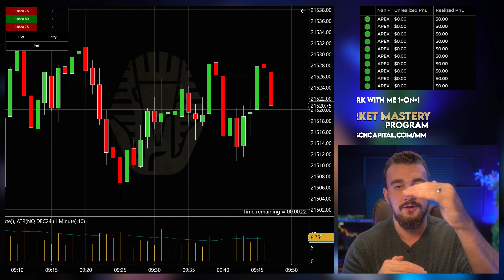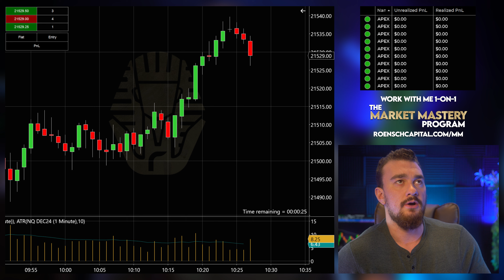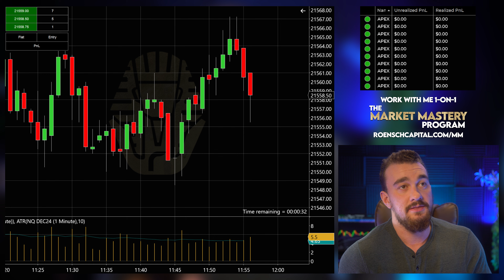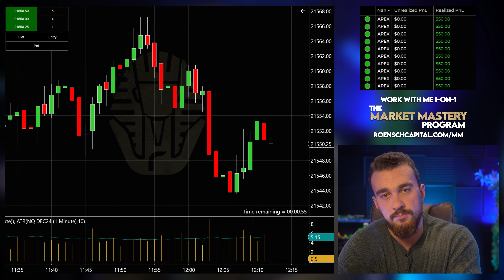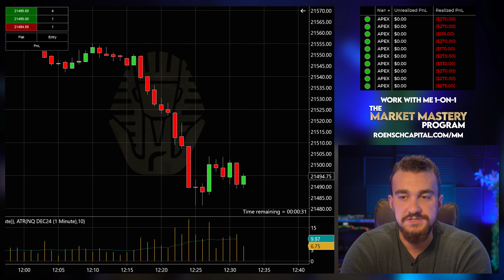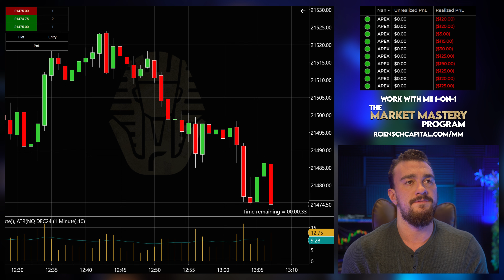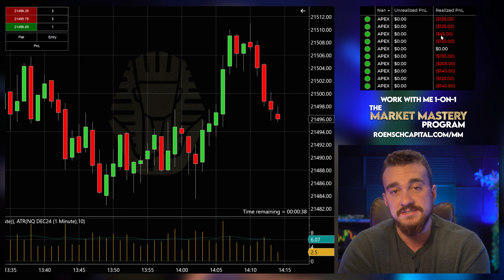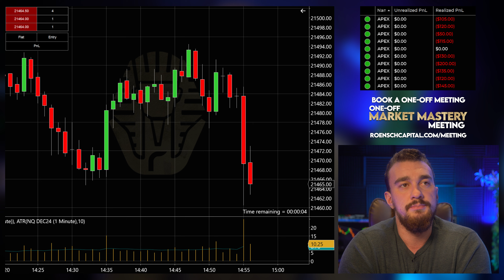This Day Trading BATTLE Lasted 5 Hours Straight...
A 5-hour long futures trading battle, as I work to pass my prop firm evaluations.

Let's see if The Market Mastery Program is a fit for you

Not ready for the full program? Want a more expedited version? Book a One-Off Market Mastery Meeting with me